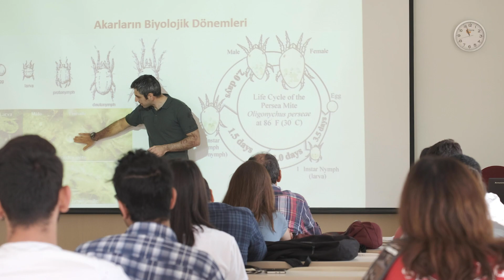Bilecik Şeyh Edebali Üniversitesi 2023 Tanıtım Filmi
Bilecik Şeyh Edebali Üniversitesi Basın Yayın ve Halkla İlişkiler Müdürlüğü tarafından hazırlanan tanıtım filmi.